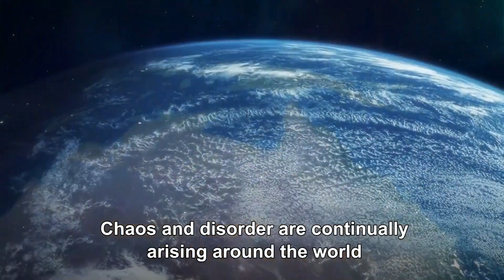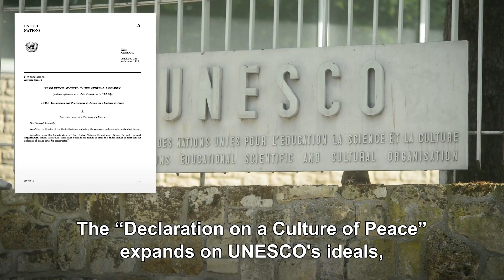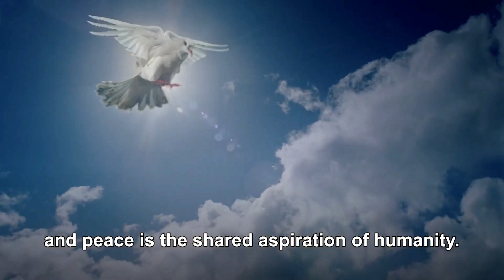☄️Changing the world with Love and Conscience #6 ▎FRIENDSHIP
Through friendship — by accumulating bonds of camaraderie and developing strong ties of trust — we can contribute to the fundamental shifts that are urgently needed to achieve lasting stability, weave a safety net that will protect us all, and generate passion for a better world where all are united for the greater good.
100%Power of Hope & Action🚀

We may only pray for a person, but as we pray for everyone in the world, that means it also blessed you.

We should change the world with conscience🌟